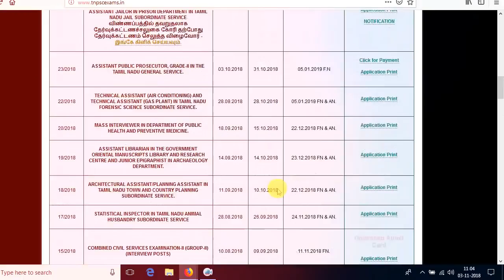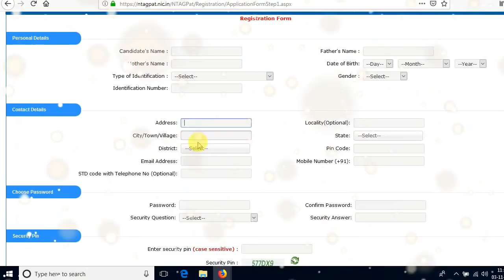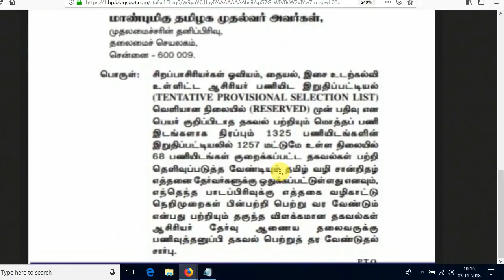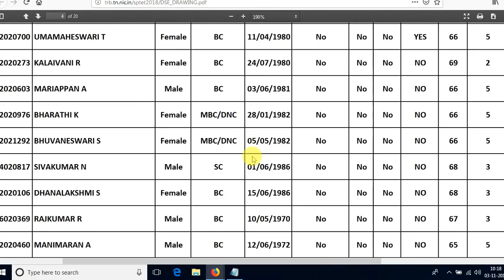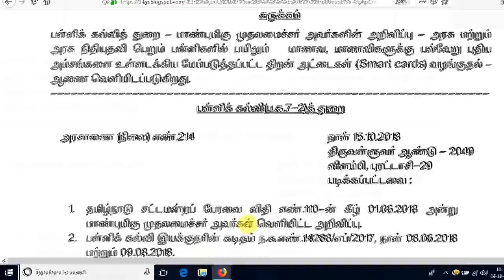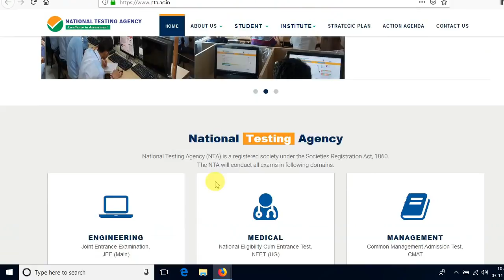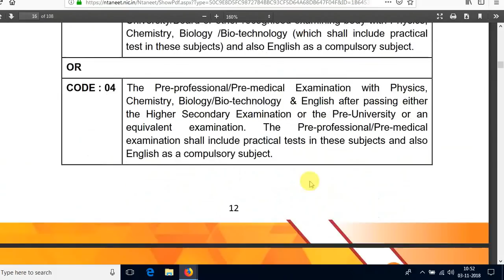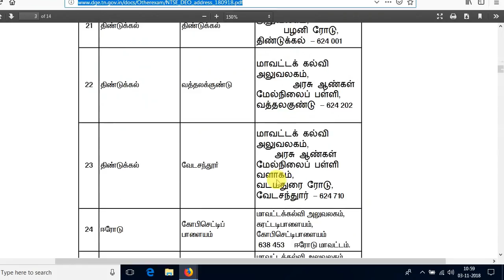பள்ளிக்கல்வி துறையின் முக்கிய தகவல்கள்|TRB ஆசிரியர் பணி|TNPSC UpdateNEET Exam|MBA B ED AdmissionNTSE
ஆசிரியர் பணியிடங்களை ரத்து செய்ய உத்தரவிடப்பட்டுள்ளது.
அரசு உதவி பெறும் தனியார் பள்ளிகளில் மாணவர் குறைவாக உள்ள இடங்களில் ஆசிரியர் பணியிடங்களை ரத்து செய்ய உத்தரவிடப்பட்டுள்ளது.

தமிழக அரசுப் பள்ளிகளில் மாணவர் - ஆசிரியர் விகிதப்படி மாணவர் எண்ணிக்கையைவிட அதிக ஆசிரியர்கள் உள்ளனர்.

குறிப்பாக, 35 மாணவர்களுக்கு, ஒரு ஆசிரியர் இருக்க வேண்டிய நிலையில் பல பள்ளிகளில், 35 மாணவர்களுக்கு இரண்டுக்கும் மேற்பட்ட ஆசிரியர்கள் உள்ளனர். இதையடுத்து, அதிகமாக உள்ள ஆசிரியர்கள், அங்கிருந்து மாற்றப்பட்டு, தேவை உள்ள பள்ளிகளில் நியமிக்கப்படுகின்றனர்.

ஆனால், அரசு உதவி பெறும் பள்ளிகளில் இதுபோன்ற இடமாறுதல் செய்ய முடியவில்லை. எனவே, உபரியாக ஆசிரியர்கள் உள்ள அரசு உதவி பெறும் தனியார் பள்ளிகளில் ஆசிரியர்கள் ஓய்வு பெறும்போது அந்தப் பணியிடங்களை ரத்து செய்ய உத்தரவிடப்பட்டுள்ளது. ஓய்வு பெறுவோர் பணியிடத்தில் புதியவர்களை நியமிக்காமல் அரசிடம் ஒப்படைக்குமாறு மாவட்டக் கல்வி அதிகாரிகளுக்கு, தொடக்கக் கல்வி இயக்குநர் கருப்பசாமி உத்தரவிட்டுள்ளார்.
'நீட்' தேர்வு நேரம் மாற்றம்: கைரேகை பதிவு கட்டாயம்
நீட்' தேர்வுக்கு, சி.பி.எஸ்.இ., மட்டுமின்றி, 36 பாடத்திட்டங்களை இணைத்து, 'சிலபஸ்' தயார் செய்யப்பட்டுள்ளது.உச்ச நீதிமன்ற உத்தரவுப்படி, நீட் என்ற தேசிய தகுதி மற்றும் நுழைவு தேர்வு, மூன்று ஆண்டுகளுக்கு முன், நாடு முழுவதும், அமலுக்கு வந்தது. பிளஸ், 2 முடிக்கும் மாணவர்களில், அறிவியல் பிரிவினர், மருத்துவ படிப்பில் சேர, நீட் தேர்வில் தேர்ச்சி பெற வேண்டும். அனைத்து மாநிலங்களிலும், அரசு மற்றும் தனியார் கல்லுாரிகளின் மருத்துவ மாணவர் சேர்க்கைக்கு, நீட் தேர்ச்சி கட்டாயம். இதுவரை, மத்திய இடைநிலை கல்வி வாரியமான, சி.பி.எஸ்.இ., வாயிலாக, நீட் தேர்வு நடத்தப்பட்டது. இதில், பல்வேறு குற்றச்சாட்டுகள் எழுந்தன. நீட் தேர்வுக்கான வினாத்தாள் மிக கடினமாக இருப்பதாகவும், தமிழில் மொழி மாற்றம் தவறு என்றும் புகார்கள் எழுந்தன.இந்நிலையில், அனைத்து வகை நுழைவு தேர்வுகளையும் நடத்த, தேசிய தேர்வு முகமையான, என்.டி.ஏ., நிறுவனம் உருவாக்கப்பட்டது. மத்திய மனிதவள மேம்பாட்டு அமைச்சகத்தின் நேரடி கட்டுப்பாட்டில் செயல்படும் இந்த அமைப்பு, இந்த ஆண்டு முதல், நீட் தேர்வை நடத்துகிறது.அடுத்த ஆண்டு, மே, 5ல் நடக்க உள்ள தேர்வுக்கான ஆன்லைன் விண்ணப்ப பதிவு, நவ., 1ல் துவங்கியது; வரும், 30 வரை விண்ணப்பிக்கலாம். இந்நிலையில், நீட் தேர்வுக்கான பாடத்திட்டம், என்ற, இணையதளத்தில் வெளியிடப்பட்டுள்ளது.இதுகுறித்து, என்.டி.ஏ., கூறியிருப்பதாவது:அனைத்து மாநிலங்களிலும் உள்ள, 36 பாட திட்டங்களை இணைத்து, நீட் பாட திட்டம் உருவாக்கப்பட்டு உள்ளது. இந்திய மருத்துவ கவுன்சில் விதிகளின் படி, அனைத்து பாட திட்டங்களிலும், பொதுவாக உள்ள அம்சங்களை எடுத்து, அதன்படி, நீட் தேர்வுக்கான வினாத்தாள் தயாரிக்கப்படும்.சி.பி.எஸ்.இ.,க்கான தேசிய ஆசிரியர் மற்றும் கல்வியியல் நிறுவனமான, என்.சி.இ.ஆர்.டி., பாட திட்டம் மட்டுமின்றி, தமிழக சமச்சீர் கல்வி திட்டம், ஆந்திரா, தெலுங்கானா, கேரளா பாட திட்டம், ஐ.சி.எஸ்.இ., பாட திட்டம் என, அனைத்து வகை பாட திட்டங்களிலும் பொதுவாக உள்ள அம்சங்கள் மட்டுமே, வினாத்தாளில் இடம் பெறும்.இவ்வாறு, என்.டி.ஏ., கூறியுள்ளது.
TRB - சிறப்பாசிரியர் தேர்வு அறிவிக்கப்பட்ட பணியிடத்தை விட இறுதிப்பட்டியலில் எண்ணிக்கை குறைவு என முதல்வர் தனிப் பிரிவில் மனு!

அகில இந்திய தொழில்நுட்ப கல்வி கவுன்சிலான, ஏ.ஐ.சி.டி.இ.,யின் அங்கீகாரம் பெற்ற கல்வி நிறுவனங்களில், எம்.பி.ஏ., படிப்பில் சேர, 'ஸீமேட்' என்ற, நுழைவு தேர்வில் தேர்ச்சி பெற வேண்டும். அதேபோல, எம்.பார்ம்., படிப்பில் சேர, 'ஜிபேட்' என்ற, நுழைவு தேர்வில் தேர்ச்சி பெற வேண்டும்.அடுத்த கல்வி ஆண்டிற்கான மாணவர் சேர்க்கைக்கான, நுழைவு தேர்வை, தேசிய தேர்வு முகமையான, என்.டி.ஏ., அறிவித்துள்ளது.

தமிழ்நாடு பல்கலையில் பி.எட்., சேர்க்கை அறிவிப்பு
'தமிழ்நாடு திறந்தநிலை பல்கலையில், பி.எட்., மாணவர் சேர்க்கை விண்ணப்பத்தை, ஆன்லைனில் பதிவு செய்யலாம்' என, அறிவிக்கப்பட்டுள்ளது.தமிழ்நாடு திறந்தநிலை பல்கலையில், பி.எட்., சிறப்பு கல்வி படிப்பு நடத்தப்படுகிறது. இதில், 2019க்கான பி.எட்., சிறப்பு கல்விக்கு சேர்க்கை நடத்தப்படுகிறது. இதற்கு, 'இந்திய மறுவாழ்வு கழக விதிகள் - 2015' மற்றும், தமிழக உயர்கல்வி விதிகளின்படி, கல்வி தகுதி நிர்ணயிக்கப்பட்டுள்ளது.பிளஸ் 2 முடித்து, அங்கீகரிக்கப்பட்ட ஏதேனும் ஒரு பட்டம் மற்றும் பட்ட மேற்படிப்பு முடித்தவர்கள் விண்ணப்பிக்கலாம். பி.எட்., சிறப்பு கல்வி பட்டப்படிப்பு, பி.எட்., பொது பட்ட படிப்புக்கு இணையானது என, பல்கலை மானிய குழுவான, யு.ஜி.சி.,யும், தமிழக அரசும் அறிவித்துள்ளன.மாணவர் சேர்க்கைக்கான விண்ணப்ப படிவத்தை, தமிழ்நாடு திறந்தநிலை பல்கலையின், இணையதளத்தில் பதிவிறக்கம் செய்யலாம். விபரங்களை, 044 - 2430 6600 என்ற, தொலைபேசியில் தெரிந்து கொள்ளலாம்